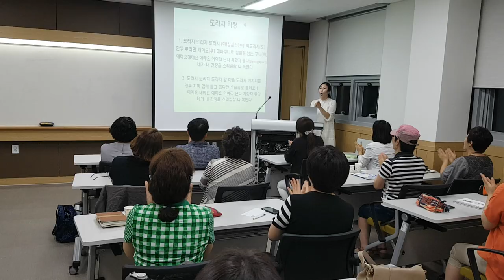도라지타령 율동-충청대학교 "웃음치료,레크레이션,스피치,건강,다이어트,운동,행복,힐링,체조,인생,치매,smile,recreation,music,dance,fun,bts,jfla